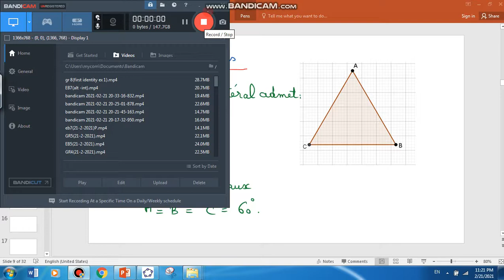eb6 triangle equilateral